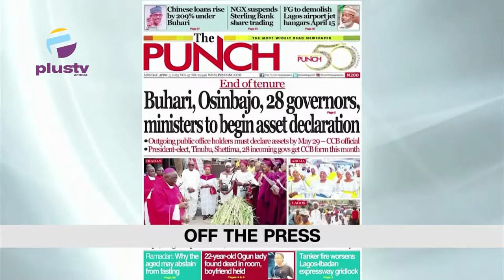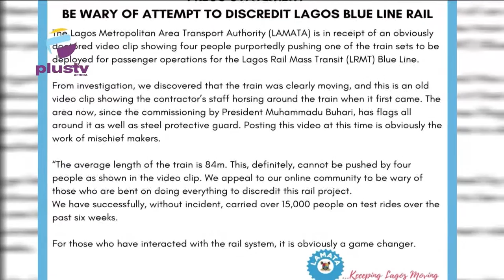LAMATA Says Video Of People Pushing Train Is Doctored |Lagos To Shut Down Part Of 3rdMainland Bridge